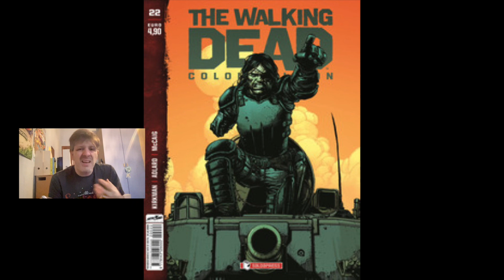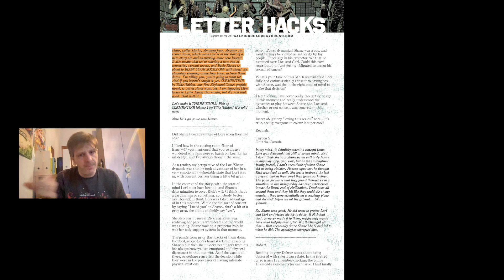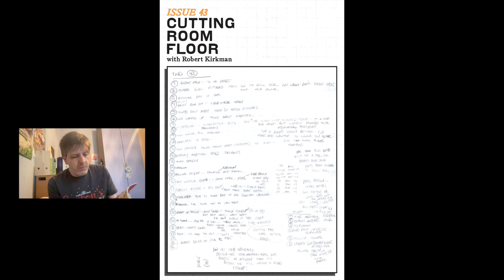RECENSIONE THE WALKIING DEAD COLOR 22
flashback & action!